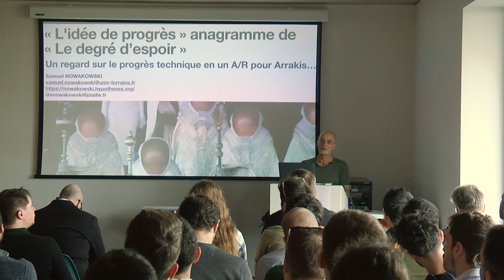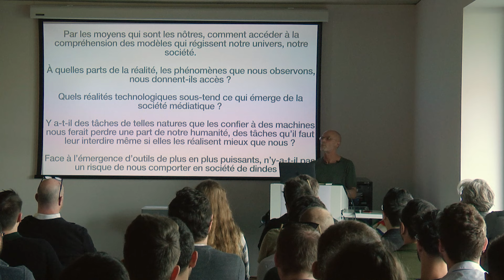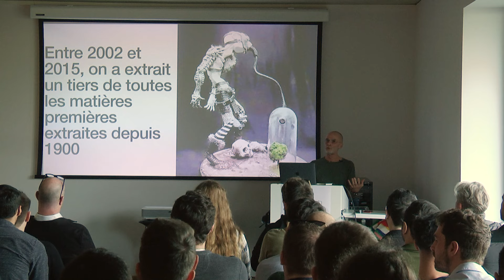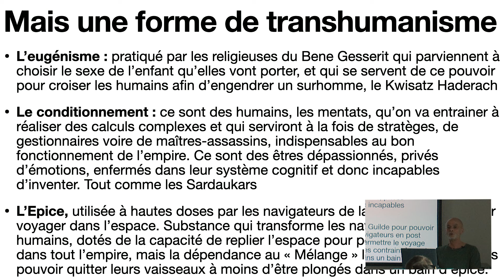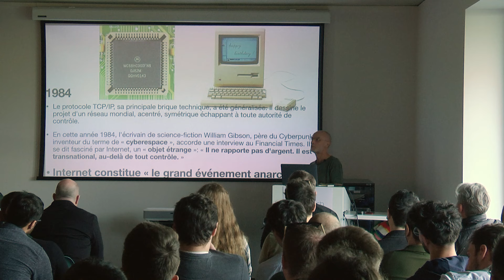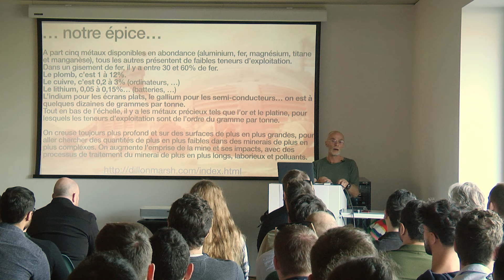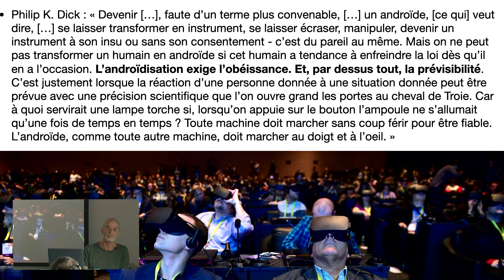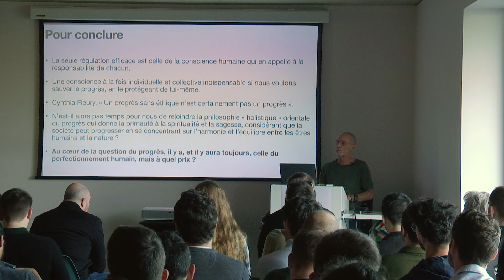« L'idée de progrès » anagramme de « Le degré d’espoir » - LuxIO 2024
Un détour par Arrakis pour interroger technologies, responsabilité et éthique ici sur la planète Terre. Cette intervention est partie d’un roman qui est devenu un film et qui permet de réfléchir et d’affronter les contradictions de notre monde, entre progrès et nécessaire retenue, vers une réflexivité éthique sur les conséquences de nos choix.
Présenté par Samuel Nowakowski
Maître de conférences HDR Chercheur au LORIA Responsable Licence Infocom Nancy et Responsable des Humanités Ecole des Mines de Nancy, coAuteur du livre "Demain est-il ailleurs ?"